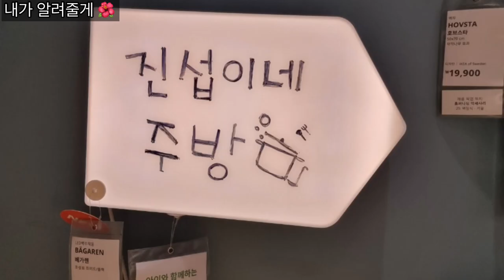사이다🌺 가수 신혜님이. 소개하는 오늘의 메뉴. 두부 두루치기~~❤❤두부 두루치기 좀 봐요...!!!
사이다🌺 신혜 유튜브